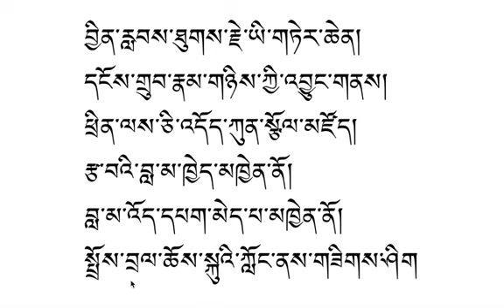Lama gyang pay no 2